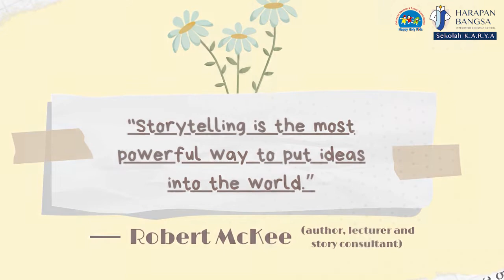Story Told By: English Club Happy Holy Kids Balikpapan | Harapan Bangsa Balikpapan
“We are all storytellers. We all live in a network of stories. There isn’t a stronger connection between people than storytelling.” - Jimmy Neil Smith, Director of the International Storytelling Center

How does one define the word story? Long, short, funny or serious? Each person has his or her own unique story to tell. Stories are never-ending journeys, hidden talents or suppressed memories, all waiting to be told.

Here is a story titled “𝐓𝐫𝐞𝐱𝐲’𝐬 𝐔𝐦𝐛𝐫𝐞𝐥𝐥𝐚”, presented by 𝐄𝐧𝐠𝐥𝐢𝐬𝐡 𝐂𝐥𝐮𝐛 𝐬𝐭𝐮𝐝𝐞𝐧𝐭𝐬 𝐟𝐫𝐨𝐦 𝐇𝐚𝐩𝐩𝐲 𝐇𝐨𝐥𝐲 𝐊𝐢𝐝𝐬. This story is written by Ms Intan Butar Butar.

Preschool & Kindergarten - Primary School (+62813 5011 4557) / (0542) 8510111
Secondary School & High School (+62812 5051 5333)

Salam Sekolah K.A.R.Y.A
Bertumbuh-Bergerak-Berdampak.